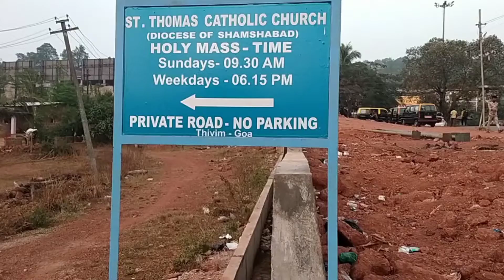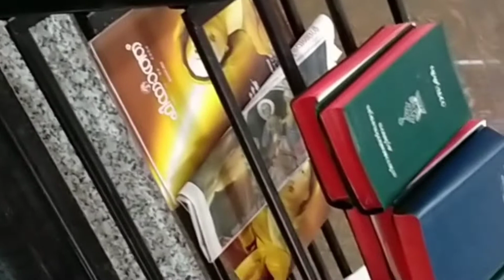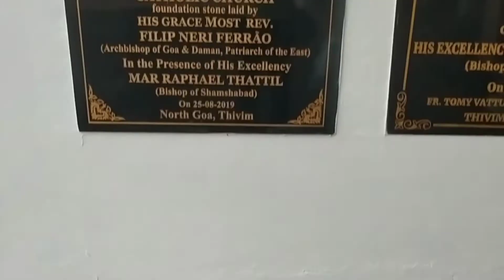GOA CHURCH ⛪😍 || Near Thivim Railway Station || ST. Thomas Catholic Church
St. Thomas Church in Tivim, Goa is one of the top Churches in Tivim, Goa
The Foundation stone of St.Thomas Syro Malabar Catholic Church, in Thivim was laid. The new catholic church will be constructed

goa church
famous church in goa
near thivim railway station
church in goa
goa vlog
best church in goa
anya travels
goa churches to visit